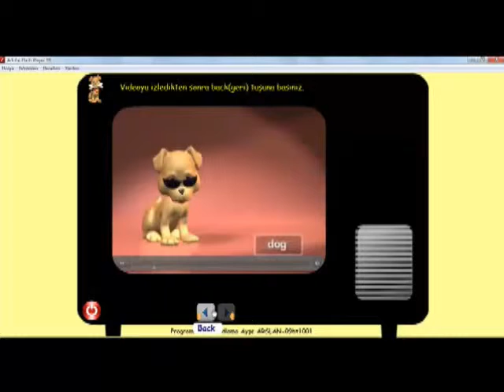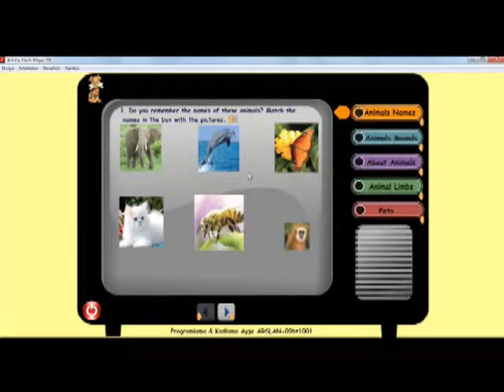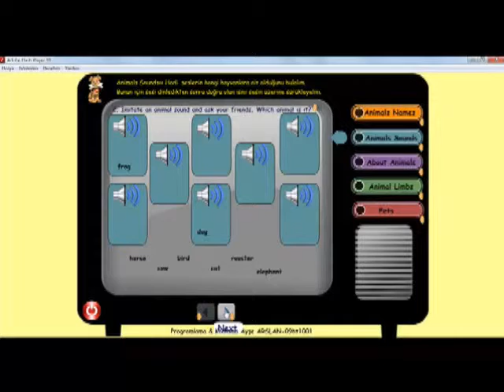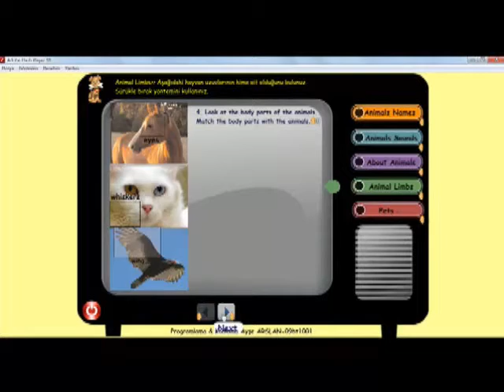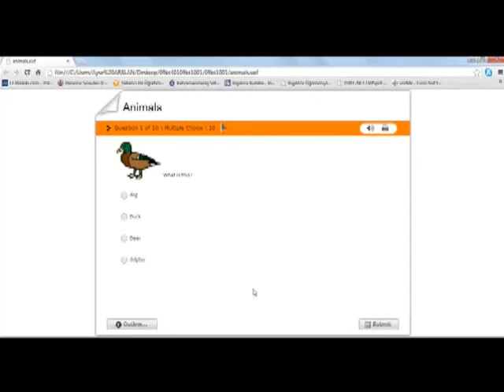09bt1001aa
Kahramanmaraş Sütçüimam Üniversitesi
Bilgisayar ve Öğretim Teknolojileri Eğitimi Bölümü
BT401 Proje Geliştirme ve Yönetimi I İngilizce(Hayvanları) Öğreniyorum
09bt1001.ksubote.net